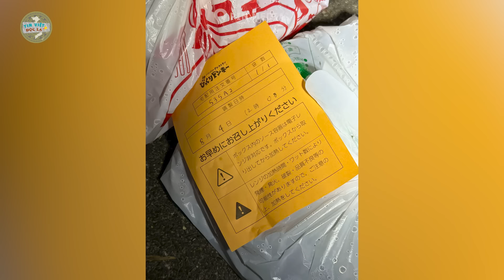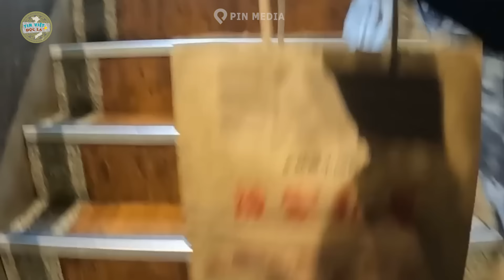Hàng trăm ĐƠN HÀNG giao đến NHÀ HOANG - Th.niên TÒ MÒ, tìm ra được SỰ THẬT GHÊ RỢN | Tin Việt Độc Lạ